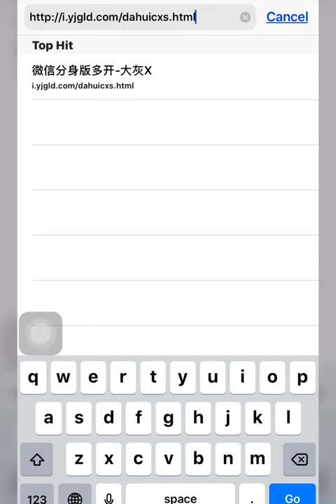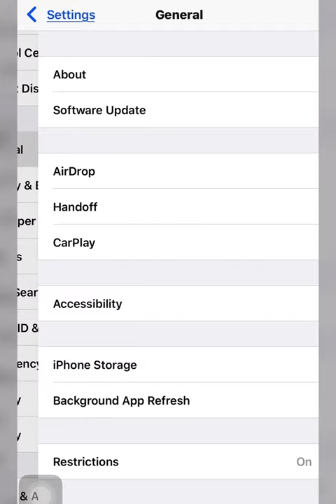How To Install Two WeChat Apps on Your iPhone Without Jailbreak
Now you use two WeChat at the same time on Your iPhone without jailbreaking it.